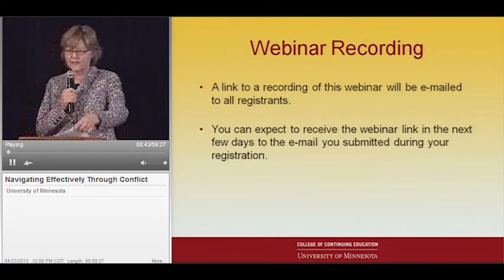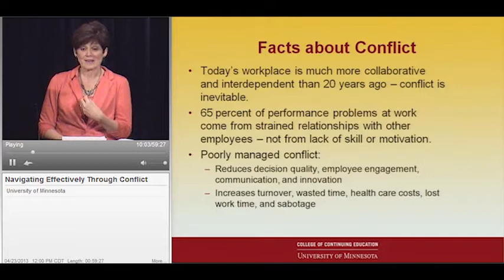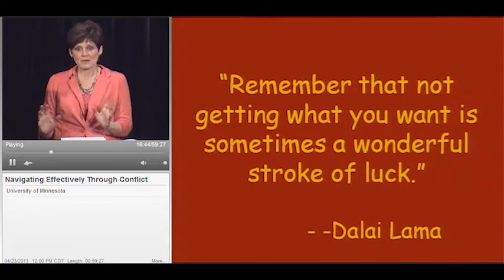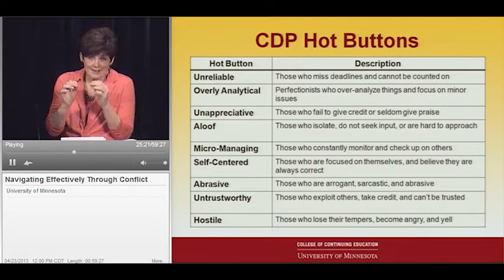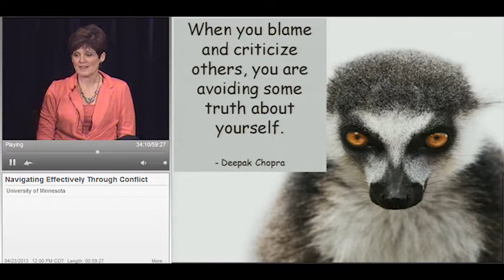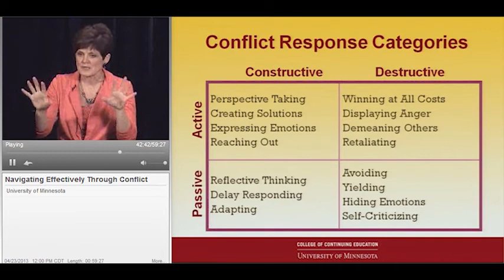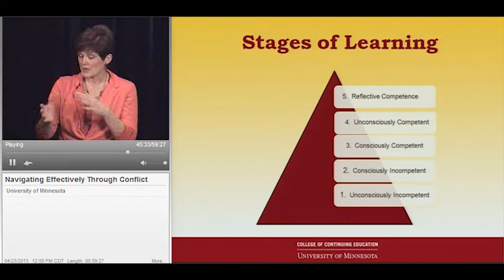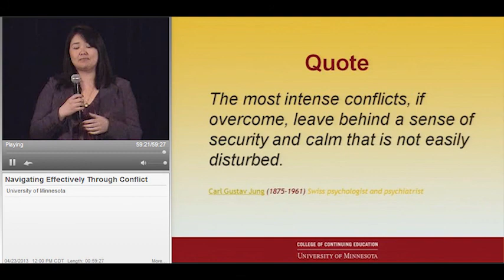Webinar: Navigating Effectively Through Conflict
Navigating Effectively Through Conflict

Every day in the workplace we experience conflicting ideas, directions, values, and opinions. Most people would like to find easier, effective ways to address conflict and gain the benefits of exploring differences without the headaches. In this webinar, you will increase your ability to resolve conflict successfully when you are personally involved.

- Recognize your natural response to conflict
- Learn seven key behaviors that help resolve conflict
- Learn eight behaviors that escalate or make conflict worse
- Manage your hot buttons to prevent or reduce negative effects of conflict

This webinar is for supervisors, team leaders, project managers, HR Generalists, change agents, or anyone who would like to find new ways to spend less time experiencing the negative effects of conflict.

Your Instructor:
Stephanie McGovern — M.A.I.R., is founder and president of an organization dedicated to maximizing individual, team, and organizational performance. She has experience building employee ownership and commitment to organizational goals and managing a department during times of rapid change.